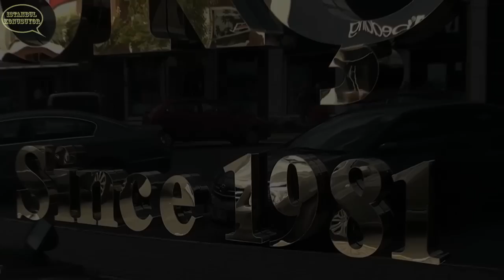Sarıçam мебель ʳᵘ